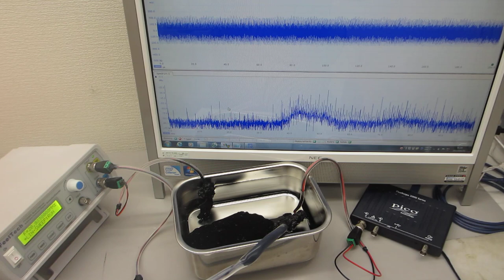超音波プローブの超音波伝搬特性を利用した、非線形現象の制御実験（超音波システム研究所）